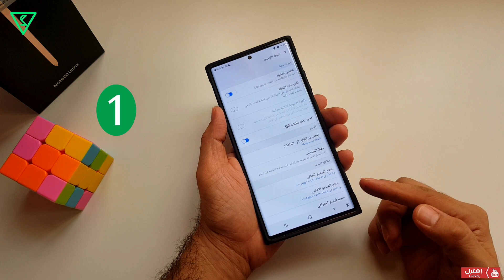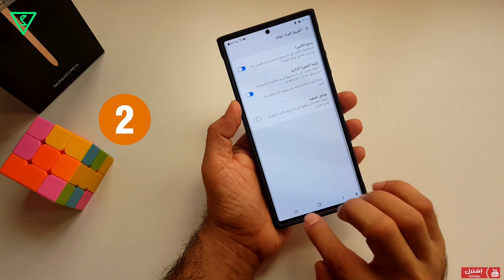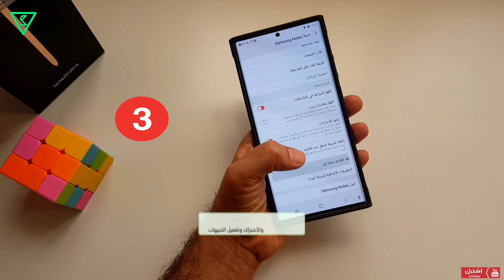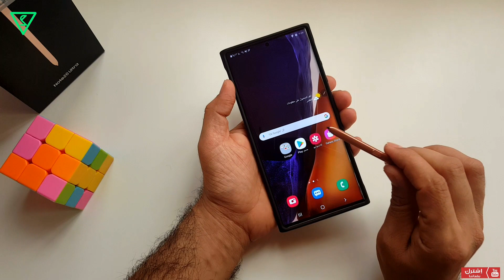خمس مميزات مخفية في تحديث واجهة سامسونك الجديده ال One UI 2.5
خمس مميزات مخفيه في تحديث واجهة سامسونك ال One UI 2.5